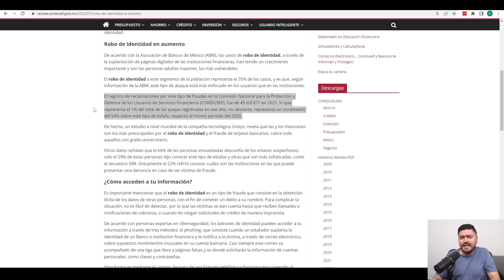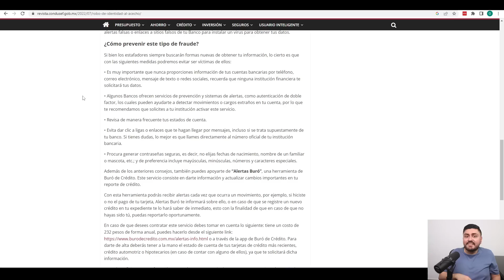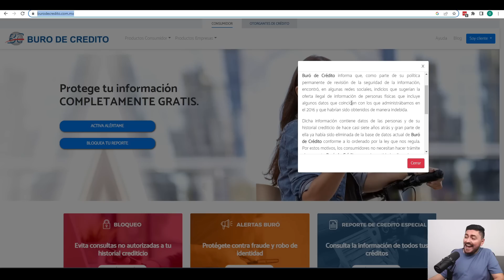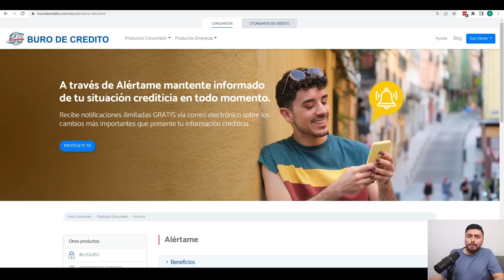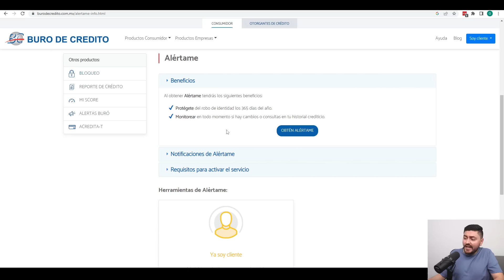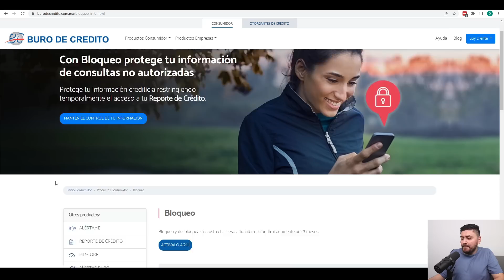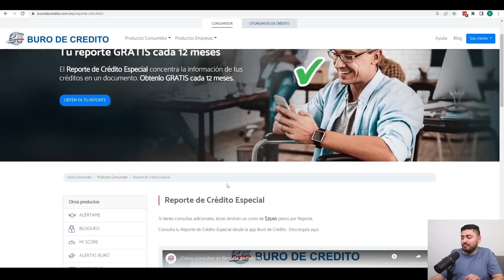PROTÉGETE DE ESTA ESTAFA FINANCIERA: Urge que hagas esto ahora ⚠️⚠️⚠️. Robo de identidad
Esta estafa en México ha impactado a decenas de miles de personas, dejándolas con enormes deudas de cientos de miles de pesos, es algo a lo que todos estamos expuestos y que nos podemos proteger gratis con una sencilla serie de pasos: Te voy a contar sobre esta estafa, cómo funciona y cómo te puedes proteger. HAZLO AHORA.

00:00 - Introducción
00:34 - Historia de terror
2:05 - Robo de identidad
4:19 - Activar alertas
5:01 - Página de Buró de Crédito
9:00 - Reporte gratis
9:49 - Conclusión